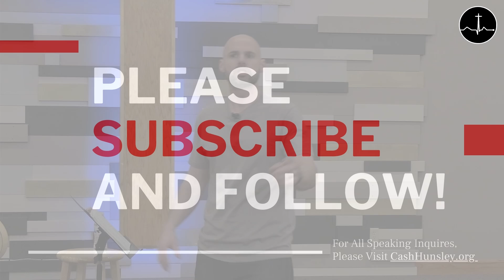When the Haters Come | Christian Motivation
We are all going to have to have that foundational faith when the haters come to speak their nonsense. And believe you me, they are going to come.

They are a dime a dozen. So just get ready for them.
How?

You dare to believe, you audaciously believe, you recklessly believe what God has called you over what they call you!

They may call you the less…God calls you the more.
They may call you nothing…He calls you everything.
They may put you down…He raises you up.

You are more than a conqueror in Christ.
Stand like it!
Walk like it.
Live like it.

Watch this now…believe like it now!!!

God bless Mighty Warrior.
CASH HUNSLEY